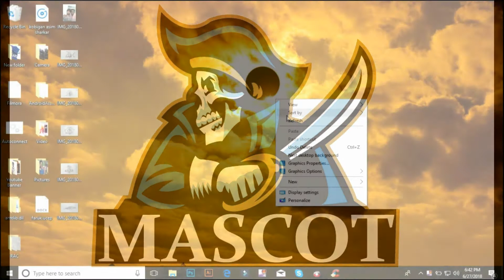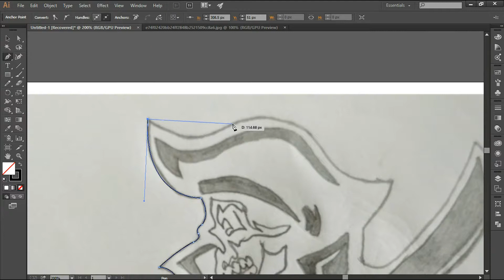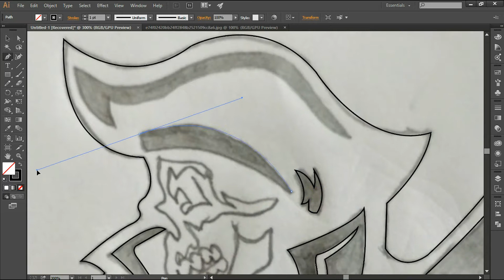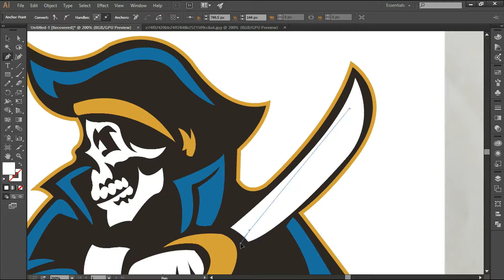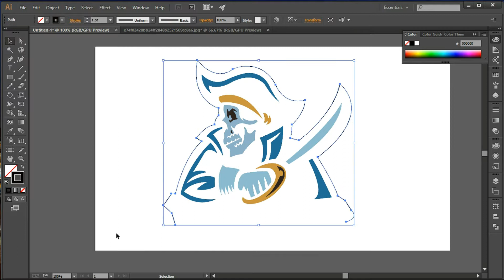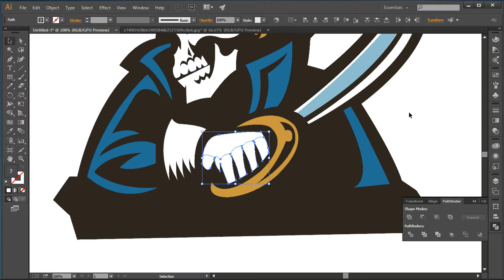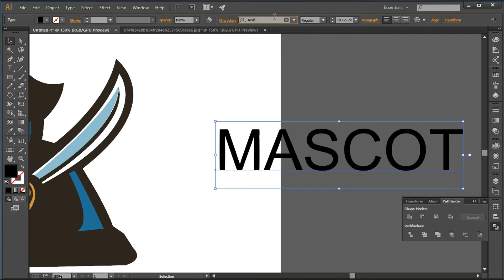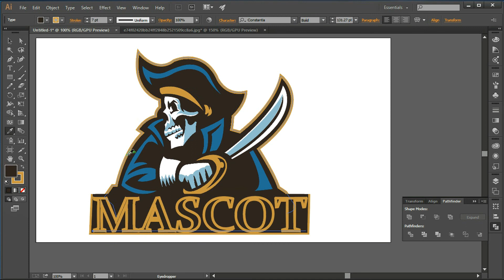Ghost Mascot Logo Design || Adobe Illustrator Tutorial || Horor Mascot Logo Design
How To Draw Mascot Logo Design In Adobe Illustrator CS6 .